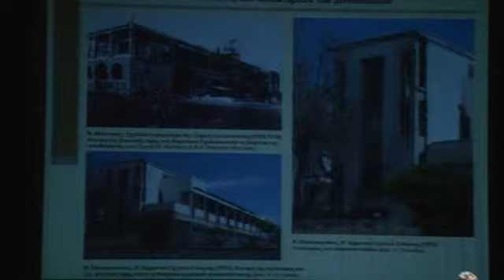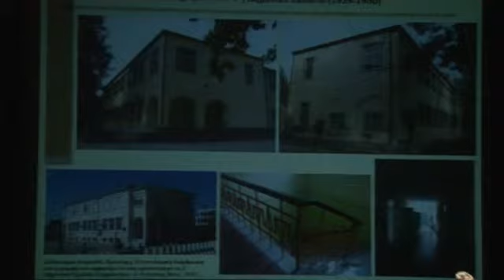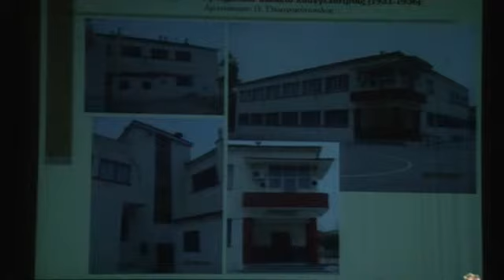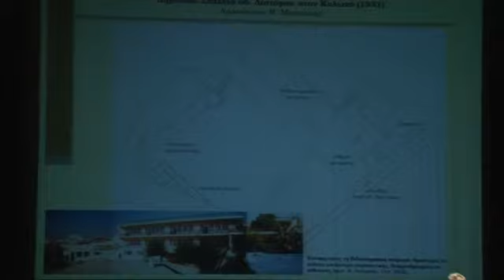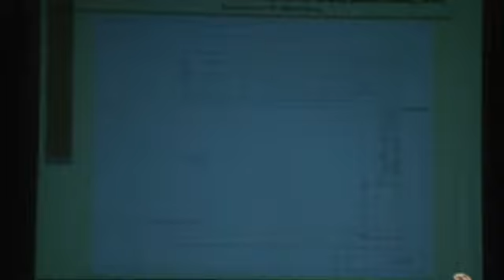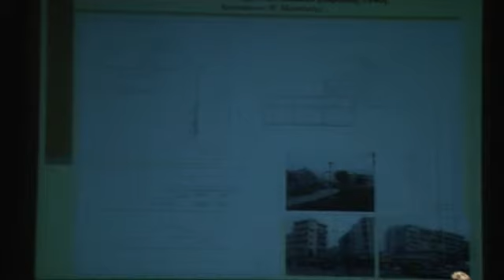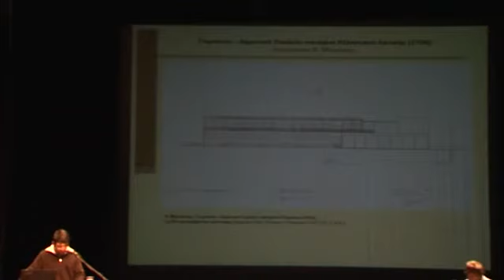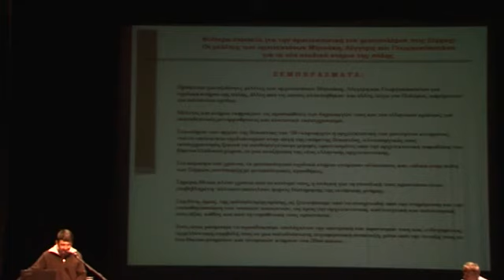Αντωνίου Αλέξανδρος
Γ΄ ΔΙΕΘΝEΣ ΕΠΙΣΤΗΜΟΝΙΚΟ ΣΥΝΕΔΡΙΟ
«Οι Σέρρες και η περιοχή τους, 100 χρόνια από την απελευθέρωση (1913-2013)»
«The Town of Serres and its Periphery, 100 Years Since its Liberation (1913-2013)»